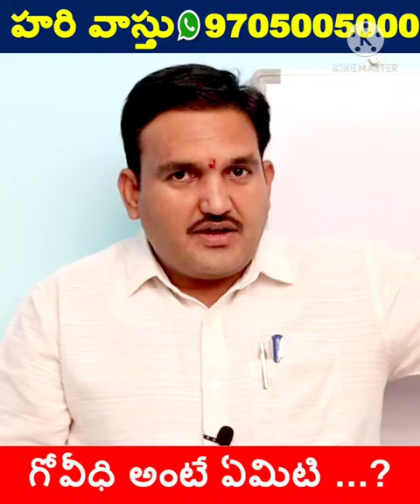గోవీధి అంటే | go veedhi | east slope | west hight vastu | slope ekkada undali in telugu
179👉 Please Watch  ► గోవీధి అంటే | go veedhi | east slope | west hight vastu | slope ekkada undali in telugu

slope vastu
vastu prakaram slope ekkada undali
vastu prakaram east slope ni go veedhi antaru